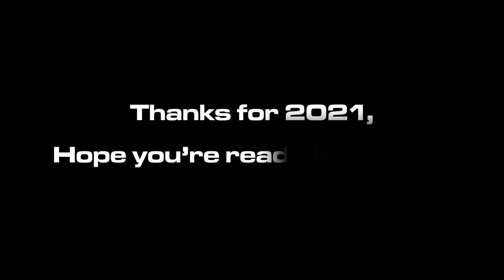The conquest #6 - The last one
The Conquest, a Race Clutch exclusive series, is following the F1 Esports team Alpine Esports on its journey to conquer the world championship title.
In this episode we cross the finish line of the competition, with Event 4 of the F1 Esports Pro Championship. Between surprise and disappointment, the team is fighting for 4th place. But at the dawn of the next season, the formula is going to change...